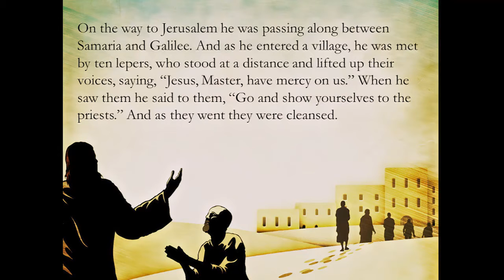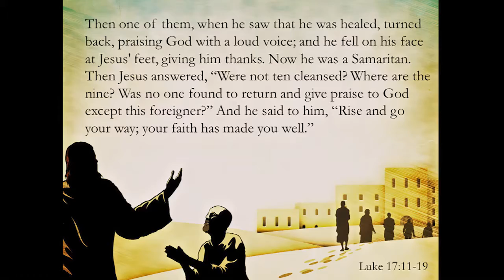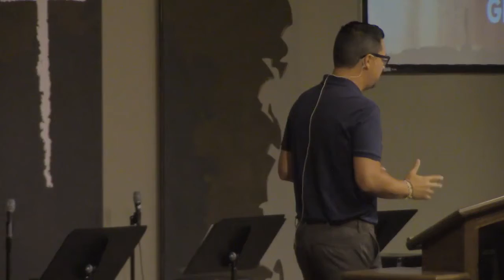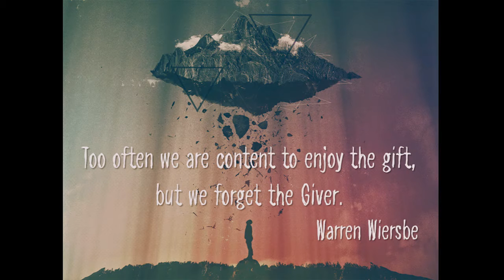Sermon: 08/18/2019: Don't Miss the Grace by Jeff Beckley